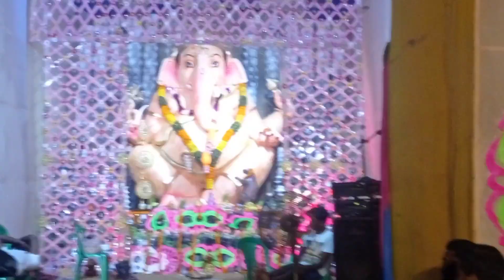Ganesh Puja celebration 2023|Ganesh Puja vlog in odia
ganesh puja vlog odia

ganesh puja status video odia

ganesh puja odia video

ganesh puja comedy video odia

ganesh chaturthi odia video

ganesh puja vlog

ganesh puja vlog 2023

ganesh puja vlog today

ganesh puja video

ganesh puja video editing

ganesh puja video editing alight motion

ganesh chaturthi vlog 2023 in odia